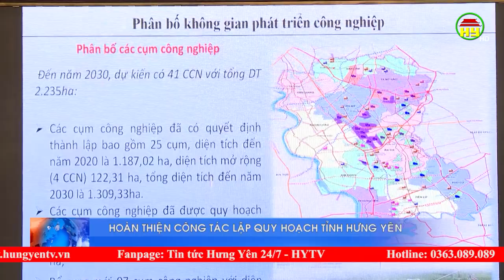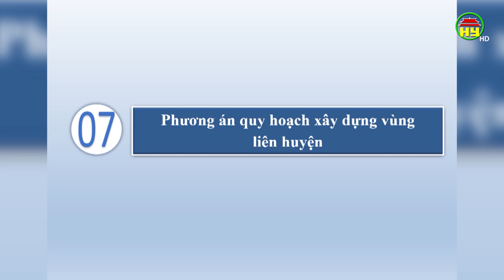Hội nghị hoàn thiện công tác lập quy hoạch tỉnh